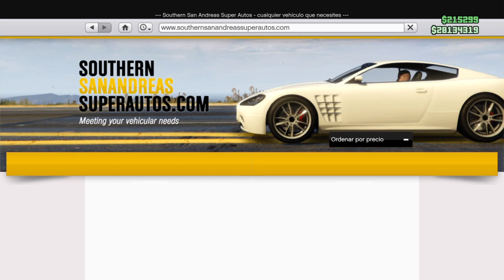Tuneando la Shitsu PCJ 300 ( GTA V )